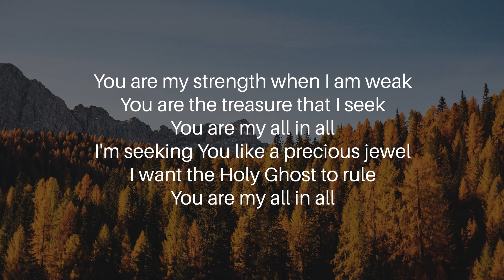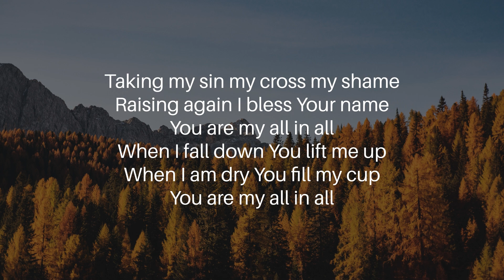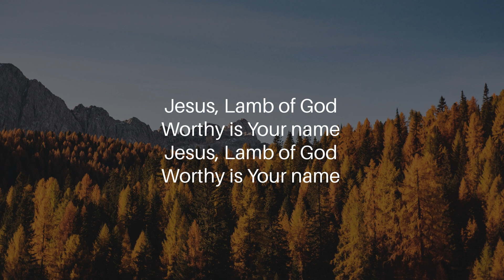Jesus, Lamb Of God - CBW